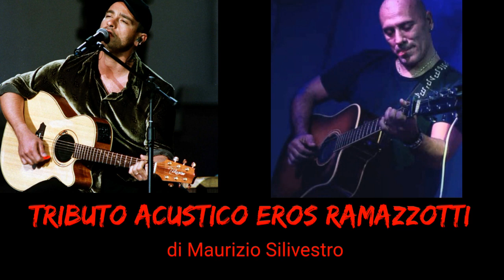Tributo acustico Eros Ramazzotti video promo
due chitarre ed un percussionista fanno rivivere le canzoni di Eros in una nuova veste!